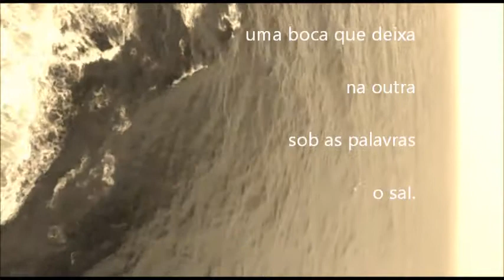{entrelinhas} juliana brina